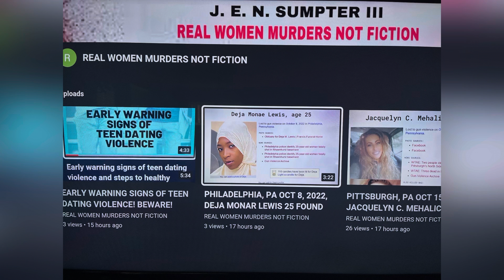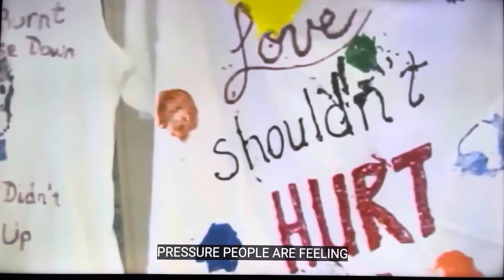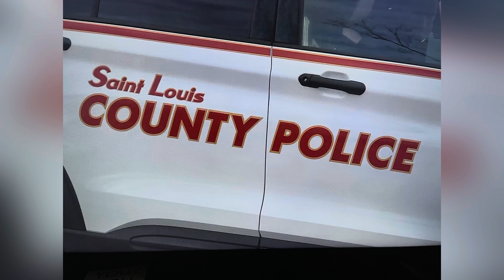St. LOUIS, MO PUB DEC 31, 2020, CHARESE GARVIN 28 AND DAUGHTER 2 SHOT KILLED BY HER EX-BOYFRIEND!